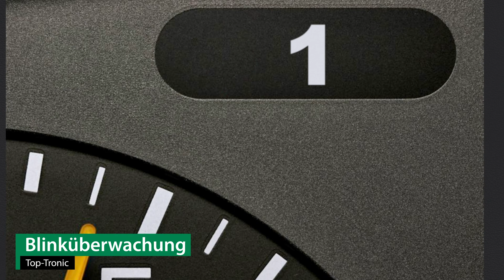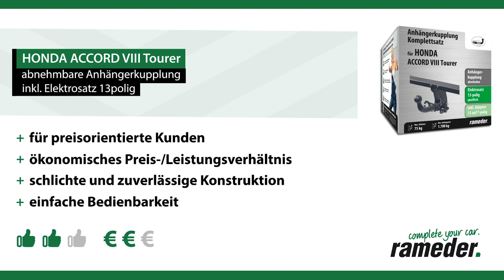Anhängerkupplung abnehmbar HONDA ACCORD VIII Tourer | AUTO-HAK Komplettsatz + Montage von Rameder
►Anhängerkupplung abnehmbar + Elektrosatz + Montage | HONDA ACCORD VIII Tourer | AUTO-HAK

Einbau, Montage und Produktvorstellung einer universal Anhängerkupplung inkl. E-Satz für den HONDA ACCORD VIII Tourer . Die vorgestellte AHK abnehmbar von AUTO-HAK ist bei Rameder erhältlich Das Nachrüsten der Anhängevorrichtung kann optional in einem unserer bundesweit verteilten Montagepoints von uns übernommen werden

Warum sollte ich meine Anhängerkupplung für den HONDA ACCORD VIII Tourer bei Rameder kaufen?
+Bestpreis-Garantie
+Maximaler Kundenservice

Ist die Anhängerkupplung abnehmbar von AUTO-HAK die richtige für meinen HONDA ACCORD VIII Tourer von HONDA?